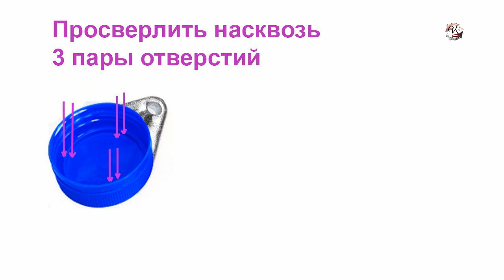1. Донная Снасть "ПРОБКА". Схема изготовления. Рыбалка. Подводная съемка. Fishing .Самоделки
Снасть "ПРОБКА". Схема изготовления. Рыбалка. Подводная съемка. Fishing .Самоделки..…. РЫБАЛКА_каквижуеёяVl_Severinov ..Рыбалка- как вижу ее я !

Мой канал- Съёмки поклёвок под водой, над водой, синхронные съёмки, поклёвки в статике и динамике, в проводку, днём и ночью при ик подсветке, самоделки снастей, необычные поплавки и прочее.